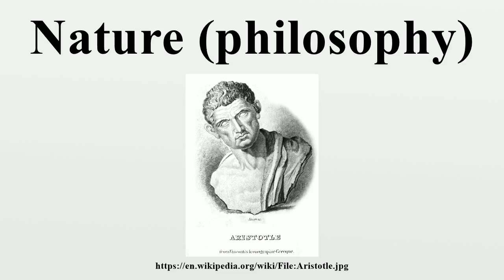Nature (philosophy)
Nature is a concept with two major sets of inter-related meanings, referring on the one hand to the things which are natural, or subject to the normal working of "laws of nature", or on the other hand to the essential properties and causes of those things to be what they naturally are, or in other words the laws of nature themselves.How to understand the meaning and significance of nature has been a consistent theme of discussion within the history of Western Civilization, in the philosophical fields of metaphysics and epistemology, as well as in theology and science.

Image-Copyright-Info
Image is in public domain
Author-Info:   Visconti
Image-Copyright-Info